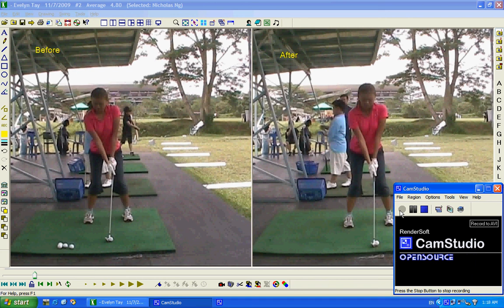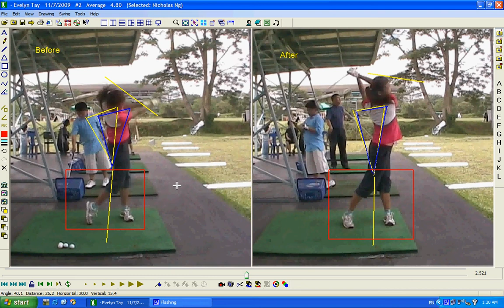Evelyn Tay Swing Analysis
The After Swing:
Improved Setup Position
Correct Over-Swing
Impact Position
During impact, right leg stays firm